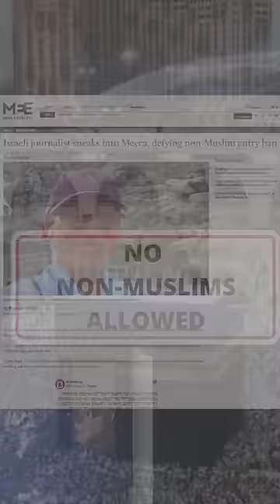Non Muslim Israeli Enters Mecca | Anger in Saudi Arabia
Non Muslim Israeli Enters Mecca | Anger in Saudi Arabia | By Prashant Dhawan

Unacademy Subscription Benefits:

1. Learn from your favourite teacher
2. Dedicated DOUBT sessions
3. One Subscription, Unlimited Access
4. Real-time interaction with Teachers
5. You can ask doubts in the live class
6. Limited students
7. Download the videos & watch offline